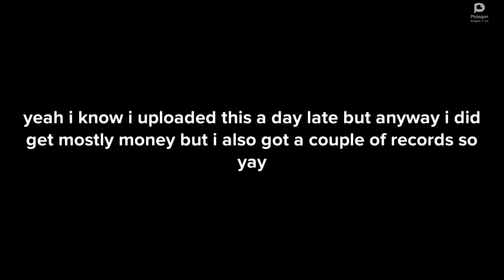a fool's birthday message 2023 (STUDIO VERSION)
As you can see, my Plotagon Studio is working again, and the only reason why it didn't work was because I simply just didn't have enough storage on my hard drive! I wish it gave me an error telling me I didn't have enough space, in fact I think @Plotagon should really code that error in the future, but I got it figured out now!

and also, i remember at midnight on the 29th is when i realized i didn't do my annual birthday message and that's when i started working on it (of course it ended up being stuck at "finalizing video" which is why i had to go to the story version) and yeah that's why both this version and the story version were late.

also no i won't add this to the fool's birthday message playlist because it's a separate version done a week after my birthday.